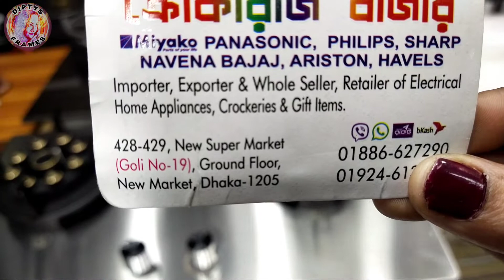Gas stove price in bd | Folding gas stove | Buy folding gas stove in cheap rate | Update chola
Gas stove price in bd | Folding gas stove | Buy folding gas stove in cheap rate | Update chola | Diptys Frames |

Shop Address 👇
ক্রোকারীজ বাজার
428,429,New Super Market
(Goli no:19)Ground Floor, New Market, Dhaka 1205.
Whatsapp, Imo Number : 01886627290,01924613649